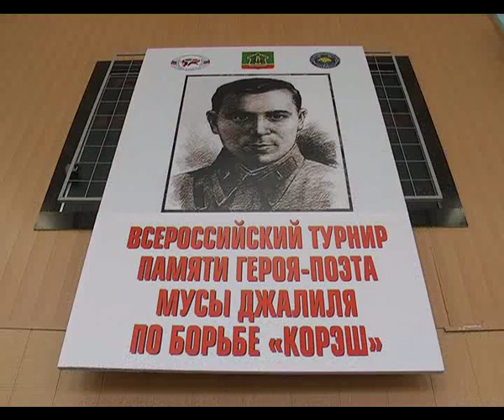В Альметьевске прошел турнир по борьбе курэш памяти Мусы Джалиля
Турнир памяти поэта-героя Мусы Джалиля традиционно собирает лучших батыров Татарстана. 120 участников из более чем десяти команд собрал турнир по татаро-башкирской национальной борьбе, прошедший накануне в Альметьевске. В нынешнем году турнир вышел на новый уровень. Участие в соревнованиях приняли не только татарстанцы, но и борцы из других регионов России.